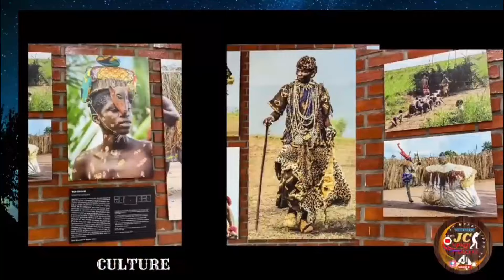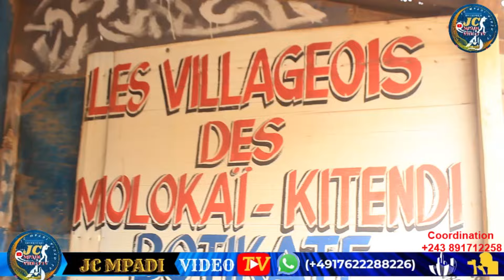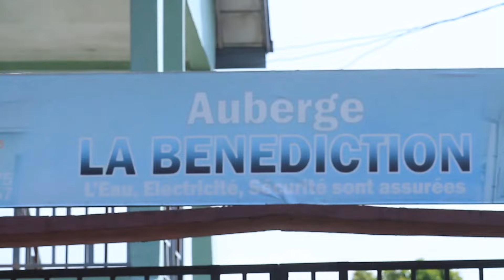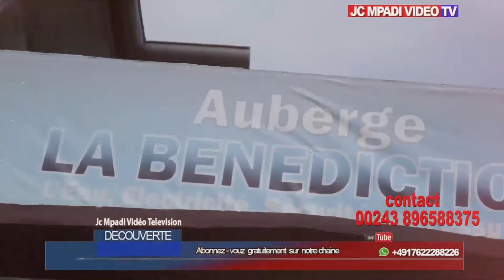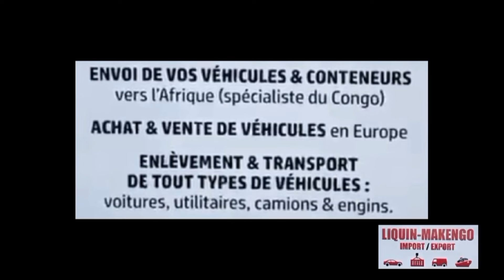DÉCOUVERTE DANS LA PROVINCE DU KONGO CENTRALE AU KWILU NGONGO BOTALA COMPAGNIE YA SUCRE NDENGE EBEBA